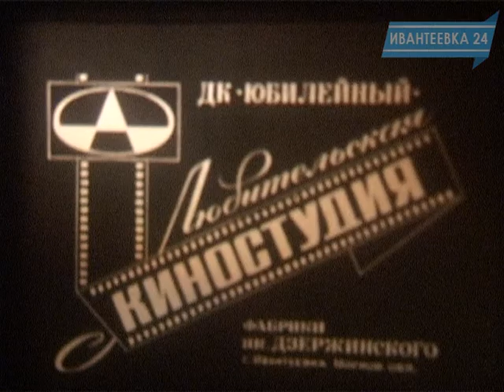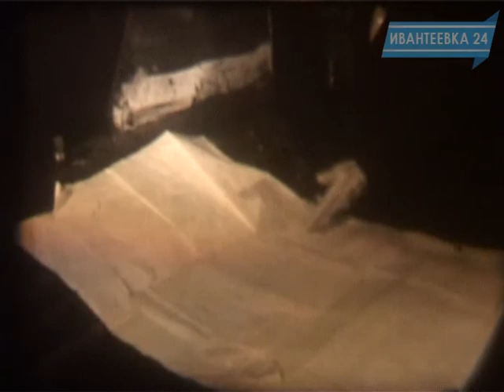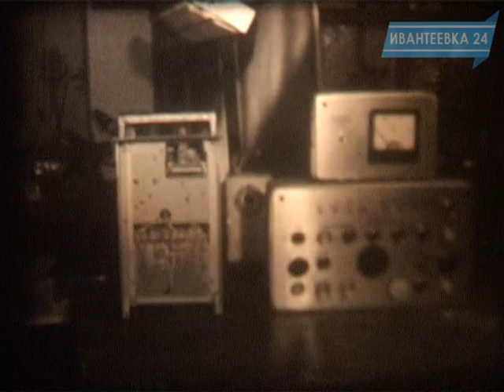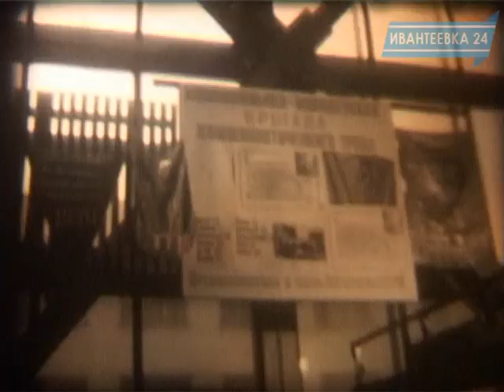РЕТРО-Ивантеевка. Ивантеевский опытный завод